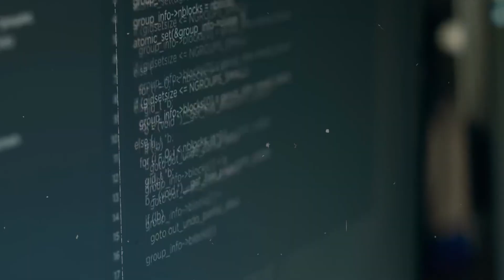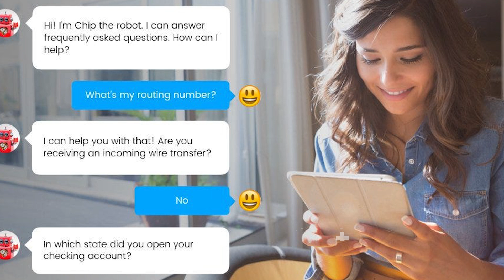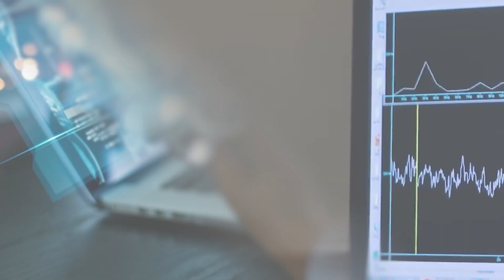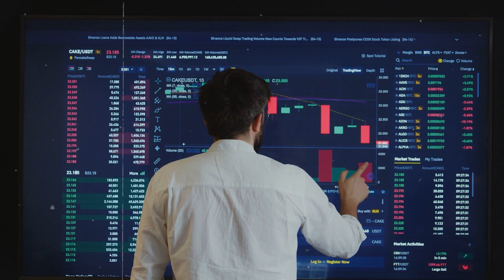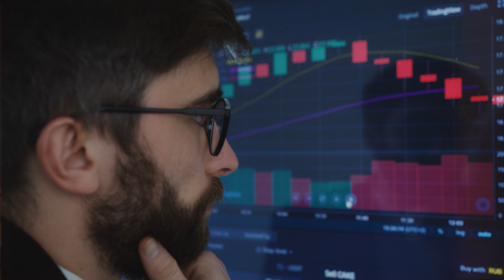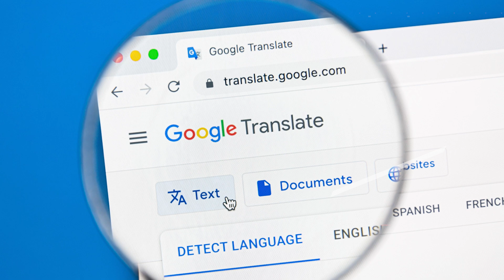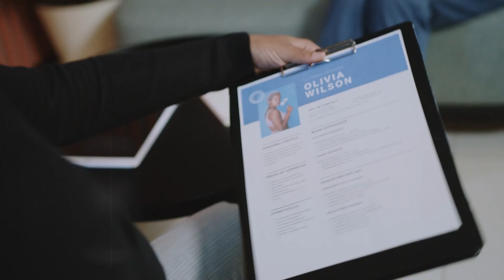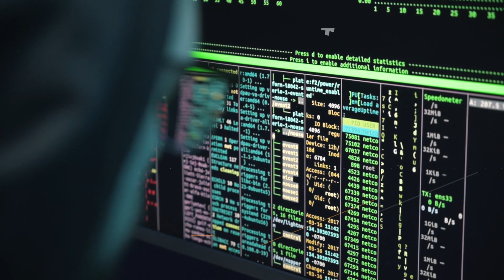10 Ways AI is Transforming Industries Right Now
10 Ways AI is Transforming Industries Right Now
In this video, we're diving deep into how AI is revolutionizing different sectors today. Whether you're a curious mind or a professional seeking insights, this video is for you!

Let's understand what AI is all about. Artificial Intelligence is a cutting-edge technology that enables machines to mimic human intelligence, making them capable of learning, reasoning, and solving complex problems. It's like giving computers a brain to analyze data and make decisions, just like we humans do.

Now, let's delve into the exciting ways AI is reshaping industries worldwide. In healthcare, AI-powered systems are enhancing medical diagnosis accuracy, enabling early disease detection, and personalized treatment plans. Imagine AI algorithms analyzing medical images with precision, aiding doctors in making faster and more accurate diagnoses, ultimately saving lives.

Moving on to manufacturing, AI-driven automation is streamlining production processes, optimizing supply chains, and improving product quality. Robots equipped with AI capabilities are working alongside human workers, increasing efficiency and reducing errors. This transformation is boosting productivity and competitiveness in the manufacturing sector like never before.

In the financial sector, AI is revolutionizing how businesses manage finances, detect fraud, and provide personalized customer services. Advanced AI algorithms analyze vast amounts of financial data in real-time, identifying patterns and anomalies that humans might overlook. This leads to more informed decision-making, better risk management, and improved customer experiences, ultimately driving growth and innovation in the financial industry.

In conclusion, AI is not just a futuristic concept; it's already making waves across various industries, transforming the way we work, live, and interact with technology.